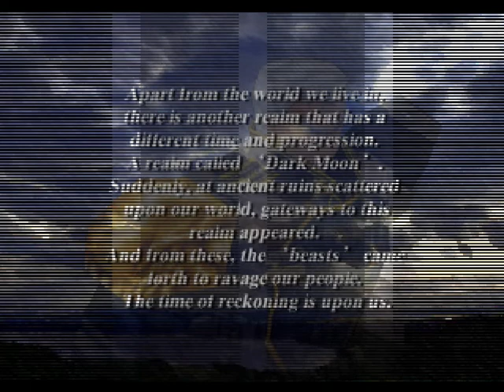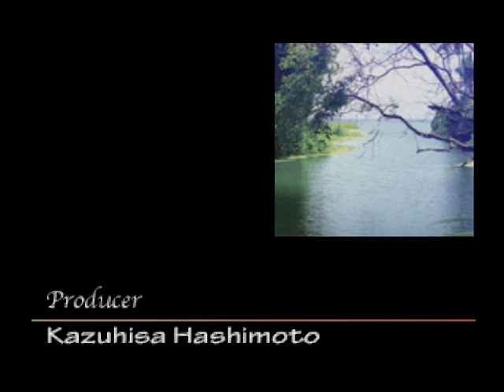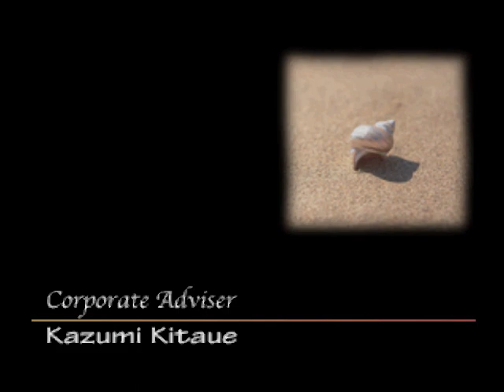Gungage (PSX) Kard Berdysh Longplay & Ending